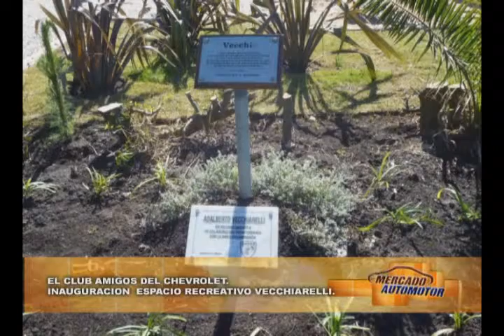AMIGOS DEL CHEVROLET MDP ENCUENTROS